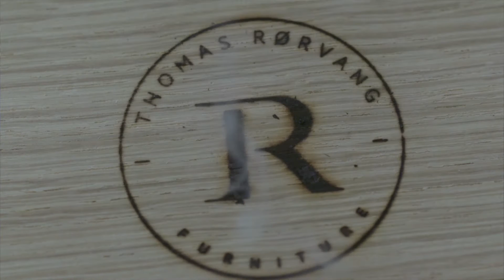Møbelsnedker - "Det fede ved mit fag"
En erhvervsuddannelse - EUD - som du får et særligt indblik i her. Hør om glæde og stolthed ved uddannelse og jobbet som faglært. Fra både lærlingen og fra en chef eller en mester. SkillsDenmark står bag filmen, som frit kan bruges af virksomheder i branchen, fag og skoler. Du kan også se mere på Uddannelsesguiden - ug.dk